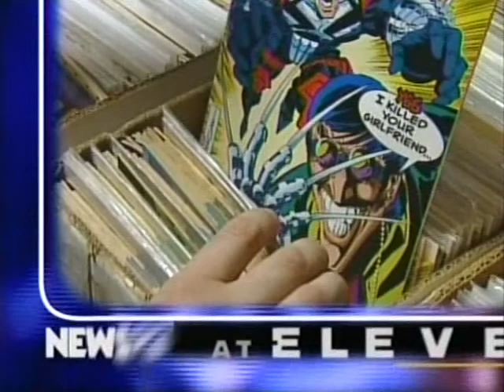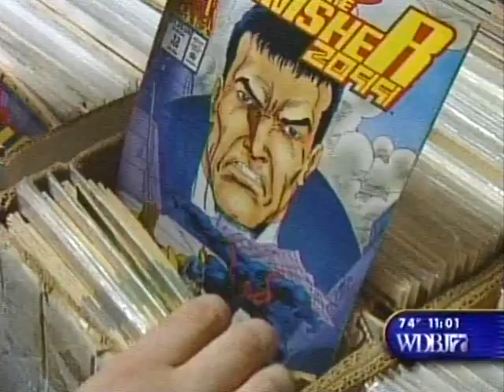Dusty Corner Bookstore 2005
Dusty Corner Bookstore